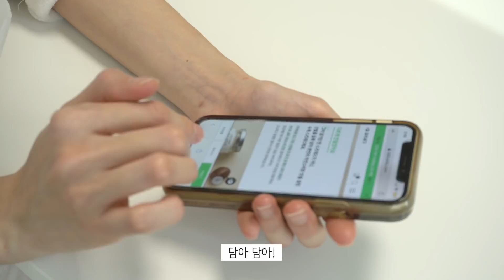sub) 주말에 홈카페 즐기는 집순이의 자취 브이로그/유기농으로 장보고 건강하게 차려먹는 자취요리/일상 브이로그/vlog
주말 아침 늦잠자고 브런치&홈카페 예쁘게 차려먹기!
건강하면서도 맛있게 챙겨먹을 수 있어요
먹는 게 정말 정말 중요한 거 아시죠 힛
다들 건강하게 챙겨드세요 :)

*달리살다 신규 회원가입 이벤트*
📷 camera : Sony a6400
💻 edit : final cut pro